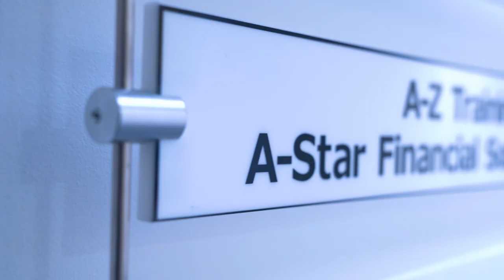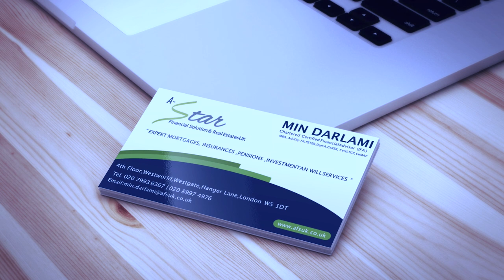Yuven Blac (AIZEN) – Nepali Music Abroad | Ek Chin With… Podcast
From Time Chaina, Maichang to Dai Nabhana, Yuven Blac’s (formerly known as Aizen) beats have made many people move! The UK based musician gets candid as he shares about life in music based in the UK. Alongside his Metanoia team, they’ve toured UK, Australia, HK, Nepal, India to USA and he has many learnings from the road. This was a rare moment where we had Yuven Blac, one to one, only for Ek Chin with… podcast!

Join Lex every week as he speaks to people from different walks of life on Ek Chin with…which loosely translates to “A Moment with…” The weekly conversations are completely unscripted and free-flowing! Tap the play button and get on with the day!
Assisted and managed by Wazzy
FOR ANY SPONSORSHIP OR PARTNERSHIP REQUEST PLEASE EMAIL VIA THE ABOUT SECTION OR MESSAGE ON SOCIAL MEDIA.